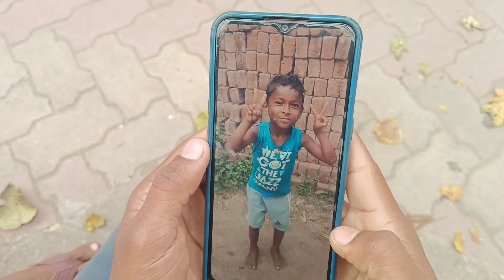Bachcha chor se sawdhan //बच्चा चोर से सावधान//hindi Comedy video//banglacomdeyVideo//khortha video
Director, writer :- Bikram mahato
Actor :- Bikram, Deepak, Suraj, Tipu, Pradeep, Sachin mahato, golu, laltu, mahendra
thumbnail editer :- bikash tech
Video editer:- Sachin And Bikram

Script :-  All team member ✨
👉ganw me bachcha pakdne bala aye
👉bachcha chor pakda gya
👉bachcha chor ka huwa mar
👉jeshi karni uishi bharni